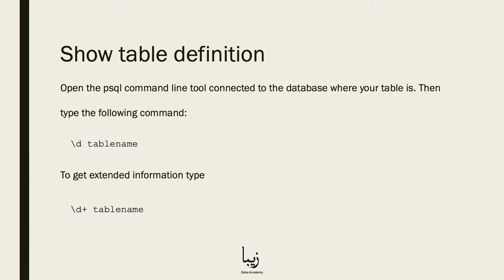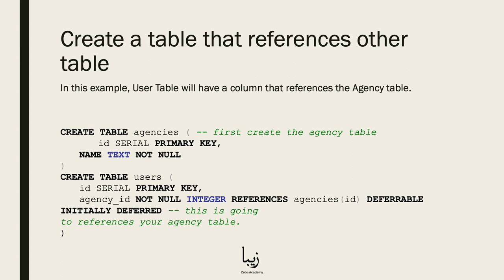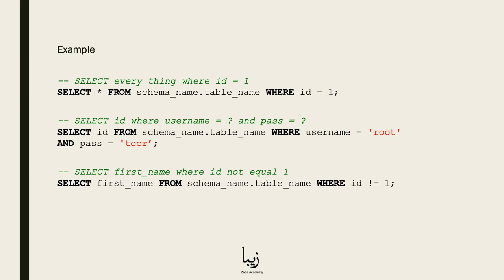How to Create Tables in PostgreSQL? Explained in 2 Minutes!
PostgreSQL is a free and open source Relational Database Management System (RDBMS) focusing on extensibility and reliability.

Our free course helps you get started with PostgreSQL in no time! Table Creation is a part of the "PostgreSQL - The Complete Guide for Professional Developers".

Skills you acquire from this course are in high demand nowadays. In this course you will have access to complete guide on how to work with PostgreSQL. The knowledge that you acquire here will not only apply to PostgreSQL, but also to other different databases.